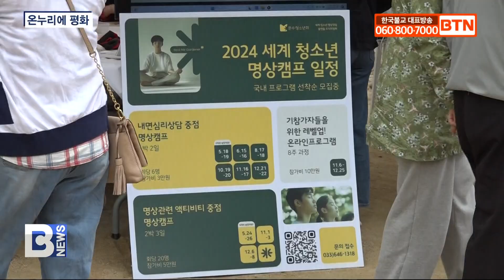[BTN뉴스] 강원 교구본사 신흥사・월정사 “부처님 자비광명 가득”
[앵커]

오늘은 교구본사를 중심으로 전국 사찰의 부처님오신날 봉축 법요식 현장을 전해드립니다. 먼저 강원지역 불교계도 부처님오신날을 맞아 법요식을 봉행하고 봉축 분위기를 만끽했습니다. 강원지역 주요 교구본사 월정사와 신흥사 봉축법요식 현장 최승한 기자가 전해드립니다.
〔리포트〕
불기2568년 부처님오신날을 맞아 강원지역에서도 봉축법요식이 잇따라 봉행됐습니다.

조계종 제3교구 본사 설악산 신흥사는 부처님오신날인 15일, 주지 지혜스님과 이병선 속초시장, 이양수 국회의원 등 사부대중이 동참한 가운데 희망과 치유의 연등을 밝혔습니다.

지혜스님은 “부처님의 지혜와 광명이 세상 어두운 곳곳을 비추고 모두가 행복한 세상”을 발원했습니다.

지혜스님 / 신흥사 주지
(한 가지 행동이 부처님다우면 그 한 가지 행동이 곧 부처님의 행동이라는 마음가짐으로 하루하루 부처님을 따르다 보면 어느덧 낙락장송으로 우뚝 서게 될 날이 올 것입니다.)

제4교구본사 오대산 월정사도 같은 날 봉축 법요식을 봉행하고 온 누리의 평화를 발원했습니다.

매년 봉축 법요식을 기해 장학금을 전달해온 월정사는 올해도 평창군과 지역 청소년에게 장학금을 전하며 자비나눔을 실천했습니다.

월정사 주지 정념스님은 봉축을 맞아 온 세상이 평화롭길 기원하며, 어려울 때일수록 모든 사부대중의 지혜를 모아야 한다고 강조했습니다.

정념스님 / 월정사 주지
(부처님이 이 세상에 오심은 마음의 평화, 세상의 행복을 구현하기 위해 오셨습니다. 우리 모두 다 부처님오신날을 함께 봉축하고 또 이 세상을 향한 자비보살의 삶을 살아가도록 함께 서원합시다. 감사합니다.)

월정사는 법요식에 앞서 유튜브 ‘오대산 월정사’를 활용한 온라인 168시간 릴레이 정근을 마치고 부처님 진신사리 친견 법회를 봉행하며 의미를 더했습니다.

강부성 김수연 / 강원특별자치도 원주시
(오늘 부처님 오신 날 맞이해서 곧 결혼할 예비 배우자랑 행복하게 오래오래 잘 살려고 기도하러 왔습니다. 월정사에 오니까 사람들도 많고 여러 문화체험 할 것들도 많아서 다음에 아기가 생기면 꼭 같이 오려고 마음먹었습니다.)

불기2568년 월정사를 비롯해 강원지역 불교계는 세대를 아우르는 화합의 장을 통해 부처님오신날 의미를 더 했습니다.

BTN NEWS 최승한입니다.